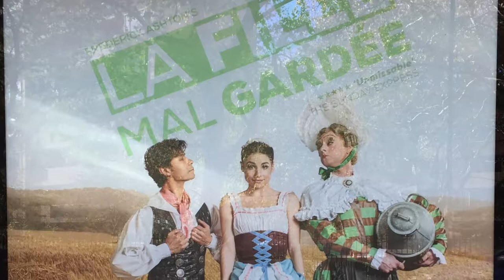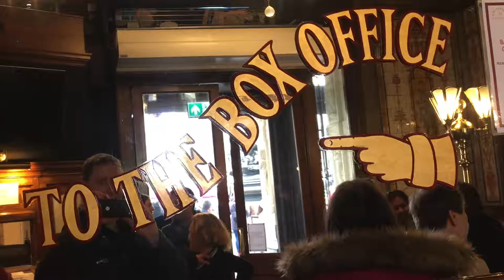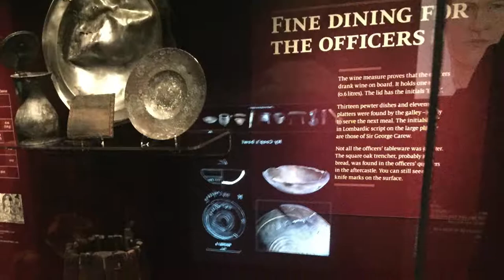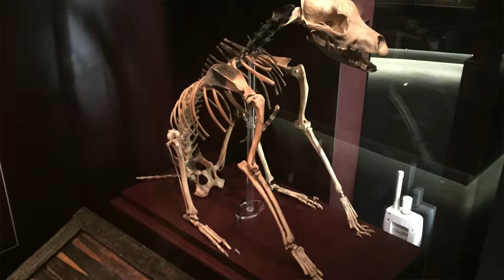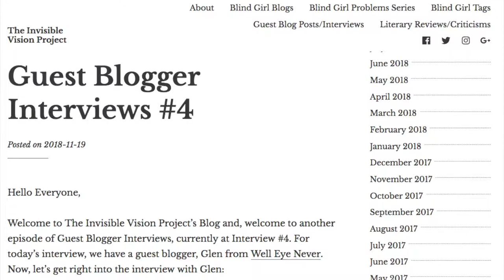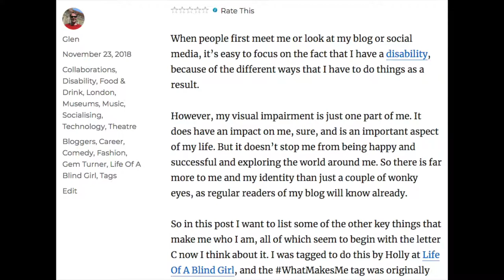November 2018 Favourites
The nights have drawn in and there's much more of a nip in the air, so at this time of year it can be very tempting to stay indoors where it's warm and dry and cosy. But not me. The wintry weather hasn't stopped me getting out and about as much as ever, so November was pretty busy, with visits to theatres, museums, comedy clubs and more. So I hope you enjoy hearing about my latest escapades.

0:00 Introduction

0:30 The Wayward Daughter:

4:03 The Comedy About A Bank Robbery:

6:19 A Pupil

9:24 Angel Comedy Club:

10:17 History Showoff:

12:19 Madame Tussauds:

15:10 Mary Rose Museum, Portsmouth:

16:44 TV:

17:56 Bohemian Rhapsody Movie & Queen Shop:

18:18 The Audiobook Of The Year:

19:21 The Invisible Vision Project:

19:56 What Makes Me:

20:57 Conclusion

Those are the most important links. Please see the blog post above for more in-depth links to things I've mentioned in this video.